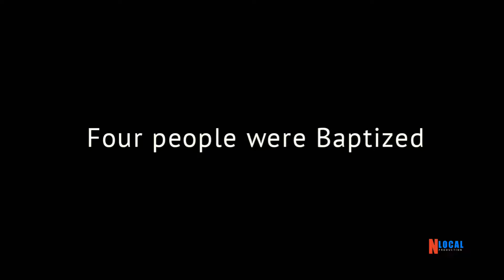Thenyizumi Baptist Church Father's Camp 2020 at Sedzü river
Thenyizumi Baptist Church Father's Camp at Zarho Sedzü river under the Theme “Restore the family”.

Hüsazü Epao Principal Patkai Christian College
& Thepuzhoyi Theyo, Pastor, Thenyizumi Baptist Church as the main speaker.

Two people were re-member & 4 people were Baptized under the grace of God.

Shot and edit on Smartphone.